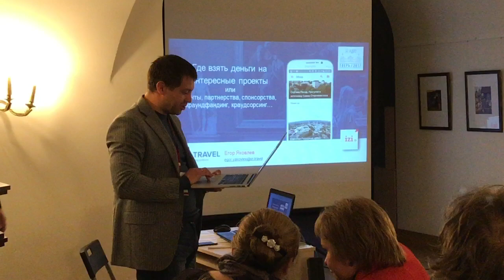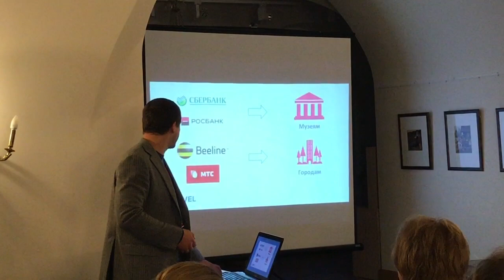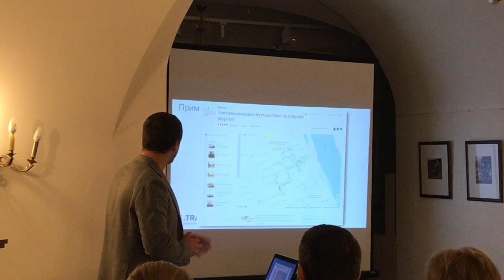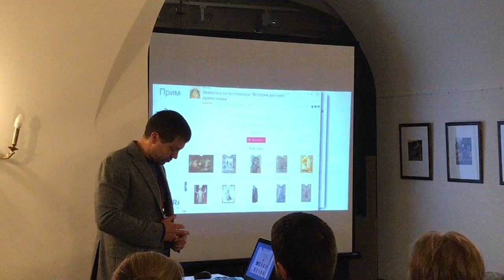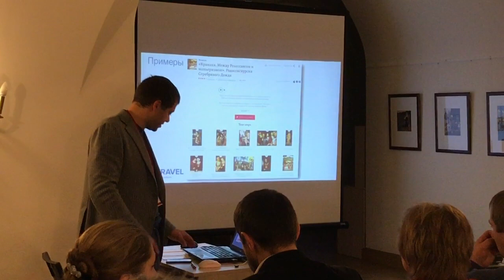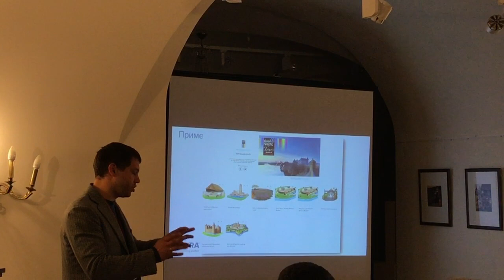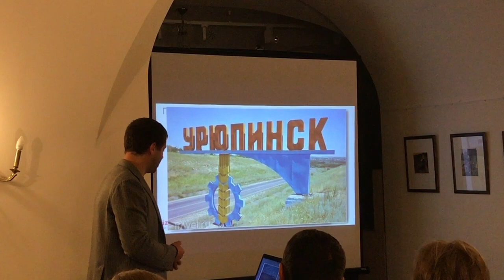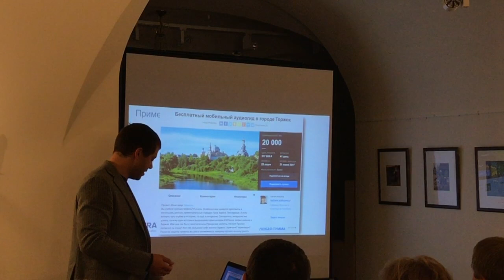АДИТ 2017. izi.TRAVEL: Где взять деньги на интересные проекты?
Презентация Егора Яковлева на АДИТ 2017 (Тверь) о способах использования сторителлинговой платформы izi.TRAVEL для получения грантов консорциумами.